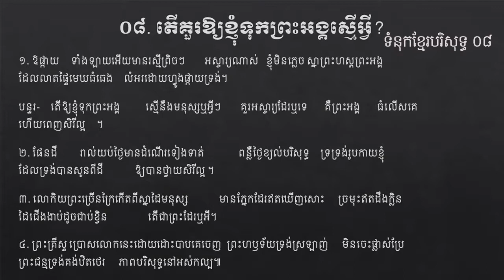08. តើគួរអោយខ្ញុំទុកព្រះអង្គស្មើអ្វី ទំនុកខ្មែរបរិសុទ្ធ​ ០៨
០៨ តើគួរឲ្យខ្ញុំទុកព្រះអង្គស្មើអ្វីចម្រៀងសរសើរដម្កើរ & ថ្វាយបង្គំព្រះគ្រីស្ទ ខ្មែរKhmerworship